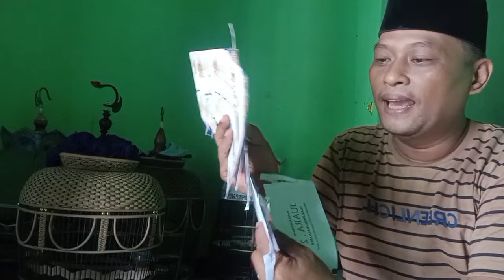PANTESAN SELALU GACOR&JUARA TERNYATA BEGINI PERAWATAN PERKUTUT LOKAL!!!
konten :perkutut lokal alam
di upload oleh:mohon abdulloh channel
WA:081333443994